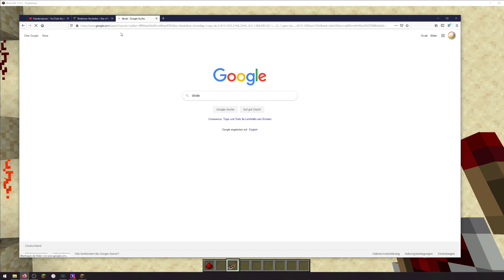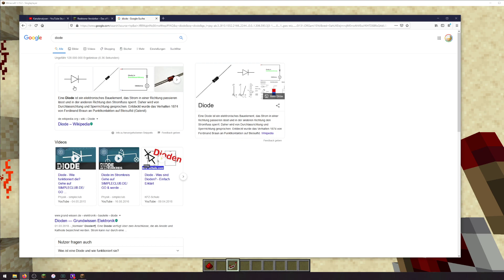💡 Alles über REDSTONE VERSTÄRKER -Ep. #003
╠═► TheJoCraft empfiehlt:
║  Du bist auf der Suche nach einem
║  TOP-Minecraft-Server?

Alles über...

In dieser Staffel möchte ich euch gerne einzelne Blöcke/Items/Dinge o.Ä. in Minecraft vorstellen und in jeder Folge speziell auf eins davon eingehen. Ich hoffe ich kann euch so mein Wissen über Minecraft weitergeben und euch zu Neuem inspirieren!!
Viel Spaß mit den Episoden. :-)

🔴 LIVE
  Livestrems gibt es auf meinem Twitch-Kanal.
  Folgt mir dort, um keine Streams zu
  verpassen:

  Hier findest du noch Links zu meinem